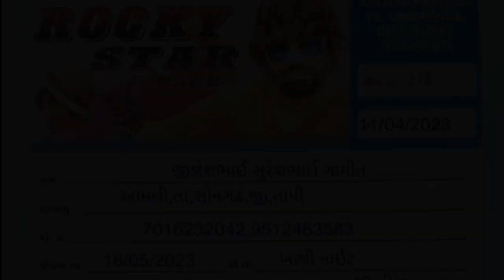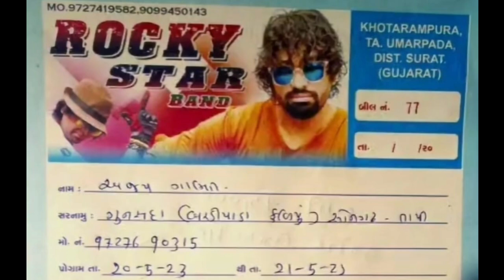Rocky Star Band Khotarampura • New Update 2023 • Rocky Star Band Contact Number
Rocky Star Band Khotarampura New Program Information • May Mahine Ke Program list 2023#nstarband
April Month All Program Information • 1 To 30 Date All List